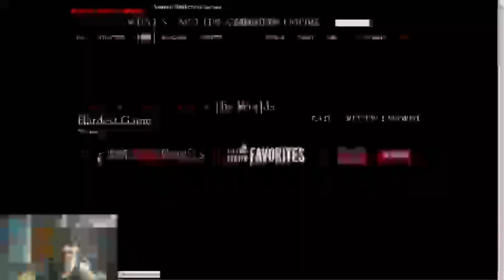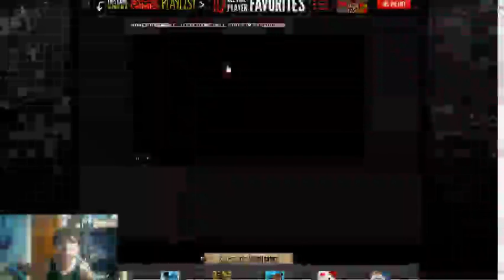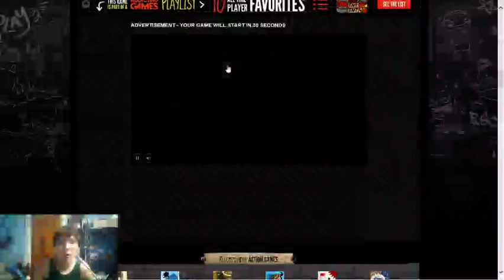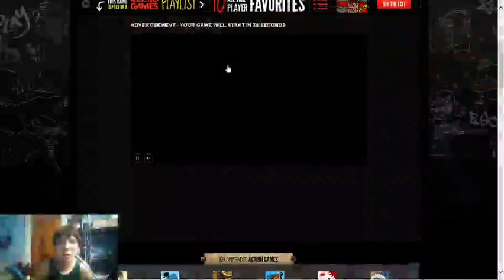Hardest game Ever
fun but hard